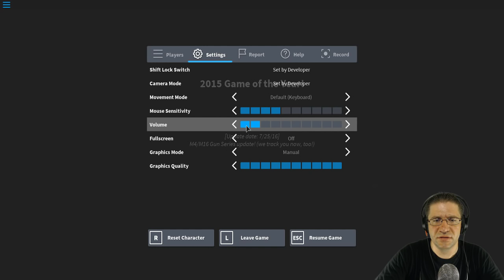Roblox - Phantom Forces - 15min battle.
Oooohh... i gots attachments. (thanks to apexenvy1 gaming for showing me the attachements on the sniper rifle. but I think I messed it up.) I think i spent money for nothing, but at least i got shot a few times. XD HOPE YOU ENJOY!